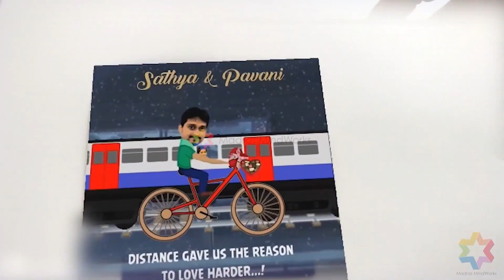Augmented Reality Wedding Invitation | DuetVR